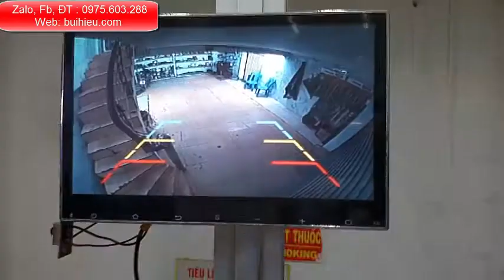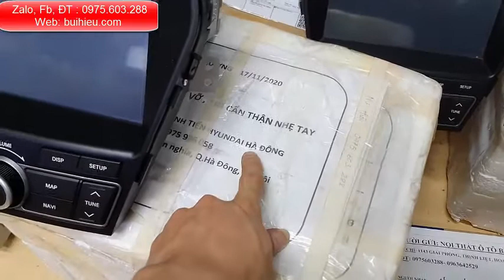Một ngày làm việc tại cửa hàng buihieu.com | Hiếu Ô Tô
Video này Bùi Hiếu giới thiệu đến các bạn về 1 ngày làm việc của buihieu.com. Nếu các bạn thấy hay thì hãy ủng hộ cho cửa hàng Bùi Hiếu nhé. | Hiếu Ô Tô